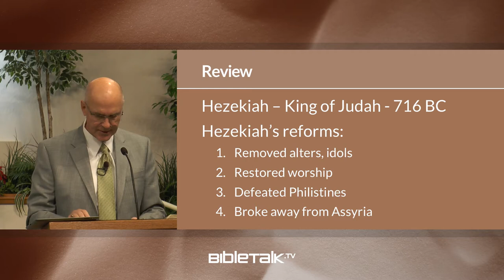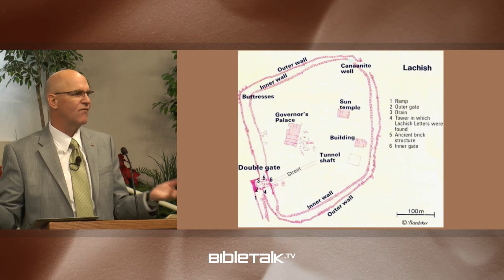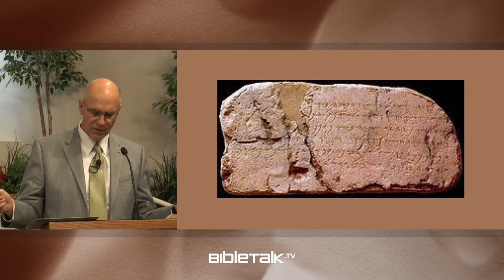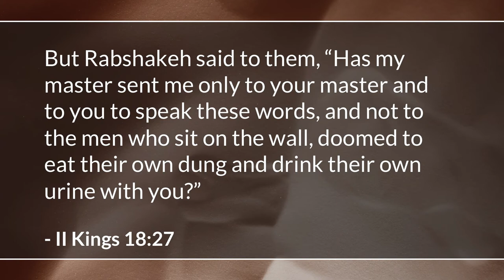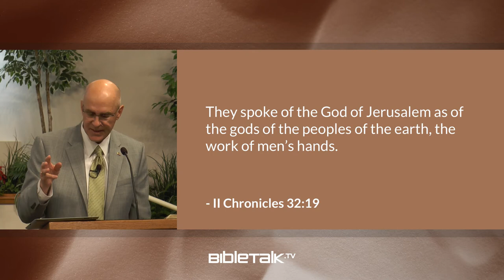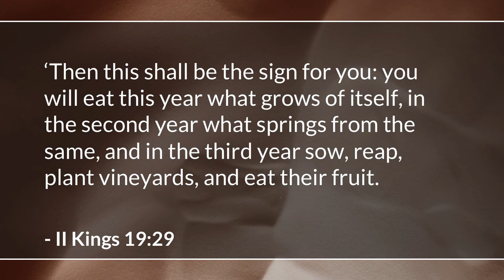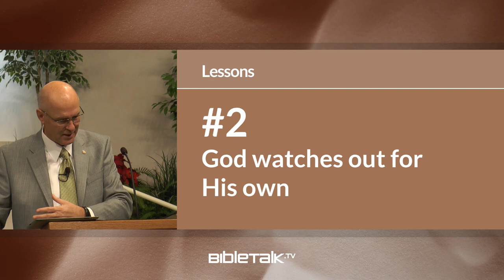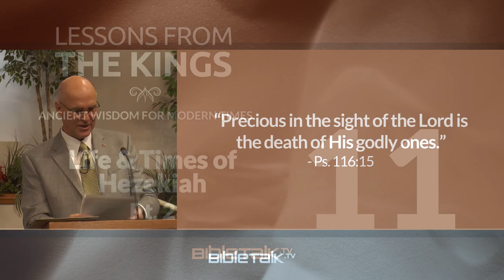The Life and Times of Hezekiah: Part 2 – Mike Mazzalongo | BibleTalk.tv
Mike continues the study on King Hezekiah with a look at this leader's greatest victory coming at his nation's worst moment.